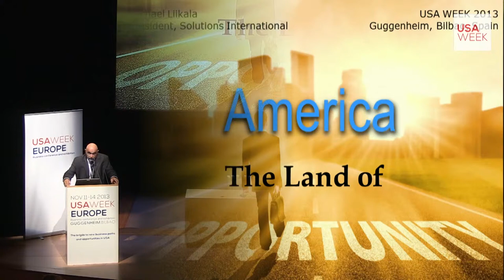North America Infrastructures market overview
USAWEEK EUROPE
DAY 1 - NOVEMBER 11TH
Projects and business opportunities
in the US Infrastructures Day

Recorded by Tribucle

Solutions International - President. Mr. Mikael Liikala